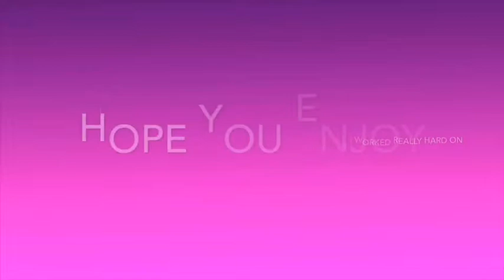Fever dance || choreography by Paxton Lynch